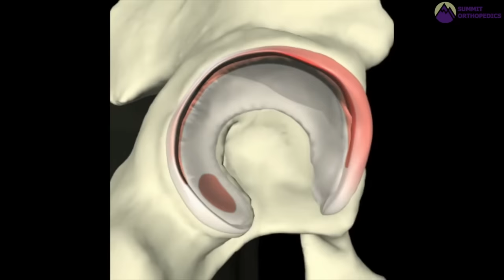Pincer-Type Femoroacetabular Impingement (FAI)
Dr. Skendzel at Summit Orthopedics is a fellowship-trained orthopedic surgeon who performs advanced hip arthroscopy to treat hip impingement and labral tears.  This short video demonstrates pincer-type FAI.